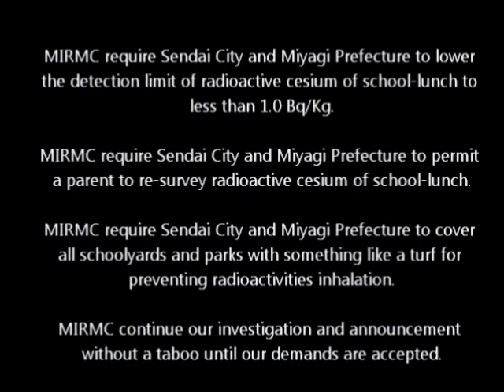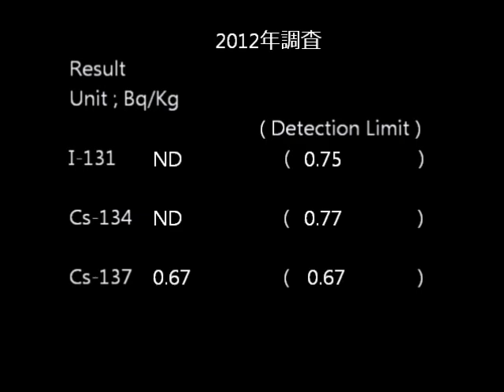仙台銘菓萩の月ベクレル調査 Contamination Level of Sendai Specialty. MIRMC Report 7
食べます。神戸市は現在トーンダウン中。がんばろう神戸。